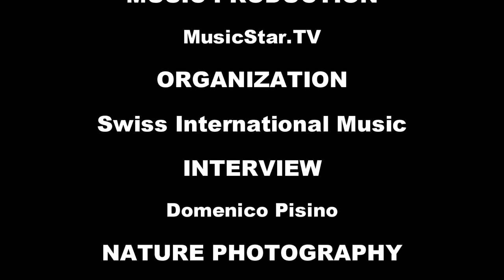PETAR KLASAN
centremusical.ch